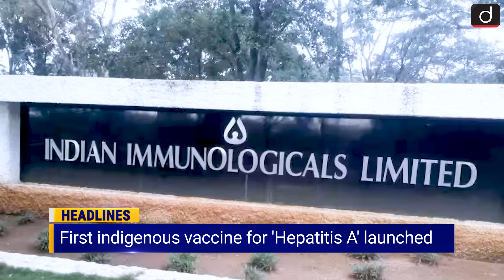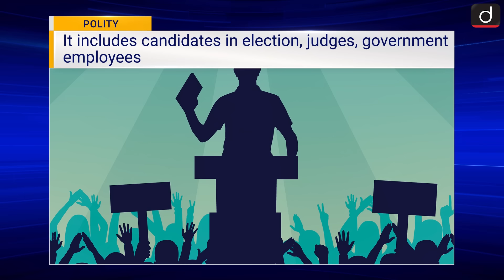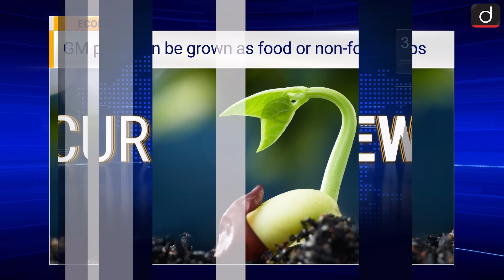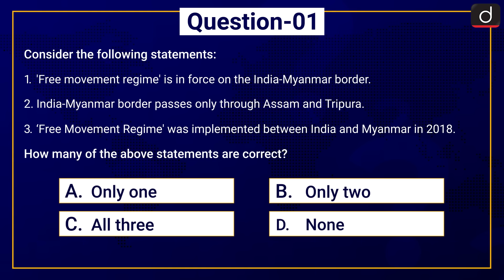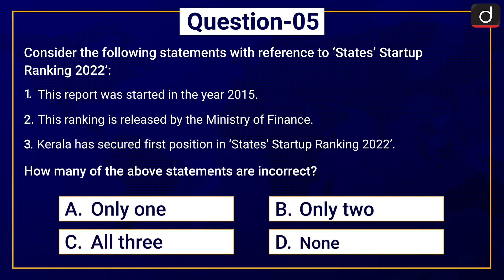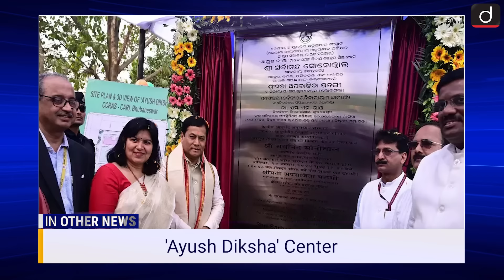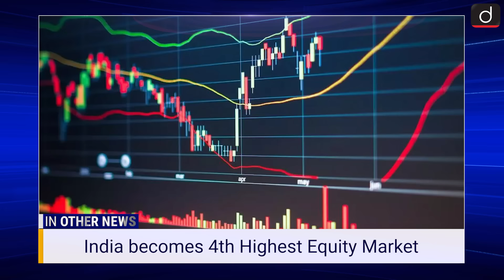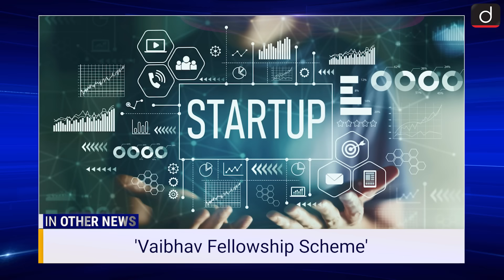Weekly Current Affairs । 20th- 27th Jan 2024। UPSC । Drishti IAS English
In Drishti IAS Current News Bulletin, we bring to you a summary of news events that happened last week. In this episode we have covered important current affairs topics like; Grand Ram temple inaugurated in Ayodhya, India-Myanmar border, ‘first’ Hepatitis A vaccine, GM mustard variety ‘DMH-11, startup ranking2022, Interim budgets 2024-25, Japan's SLIM spacecraft.
Recently, a grand program of consecration was organized in the Ram temple of Ayodhya. This temple has been designed by Chandrakant Sompura and his son Ashish in Nagar style. Talking about the specialty of the temple, its height is approximately 161 feet. This temple is completely constructed with stones. No steel or iron has been used in it. This temple built in Nagar style can withstand strong earthquakes. There are five different pavilions in the temple. Which includes dance, colour, assembly, kirtan and prayer pavilion.
In other, Recently, Union Home Minister Amit Shah made a big announcement regarding the India-Myanmar border. The Home Minister has announced fencing along the entire length of the India-Myanmar border. This announcement has been made to stop the free movement of people in this area. It is noteworthy that India and Myanmar share a border of about 1,643 kilometers long. Which passes through the states of Manipur, Mizoram, Assam, Nagaland and Arunachal Pradesh.
Content of the Bulletin:
Polity
1. India-Myanmar border FMR
2. CCPA Issues Notice to Sale of Sweets Under Misleading
3. FCRA registration
Art and Culture
4. Ayodhya’s Ram temple
Economy
5. Interim budgets 2024-25
6. Indigenous GM mustard meant to make edible oil cheaper Centre tells Supreme Court
7. Japan's SLIM spacecraft lands on moon
8. IIL launches ‘first’ Hepatitis A vaccine
9. New amendments in Wildlife Trade Rules Enable Issuing licences
Miscellaneous
10. Startup Ranking 2022

1. Indian-Kyrgyzstan joint special forces exercise
2. 'Ayush Deeksha' Center
3. ChAdOx1 NipahB Vaccine
4. India becomes the fourth largest equity market
5. Subhash Chandra Bose Disaster Management Award
6. 'Pradhan Mantri Suryoday Yojana'
7. 'Karpoori Thakur' will be honored with Bharat Ratna
8. 'Vaibhav Fellowship Scheme'